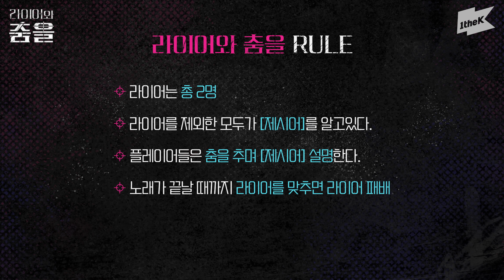ENG) 💦찐눈물바다주의💦 이렇게까지 과몰입할 수 있다고요? | 빌리 | Billlie | Ring ma Bell | 라이어와 춤을 | dance with liar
🚨Breaking News🚨 It turns out that Billlie got overly immersed in the Mafia game,,👻
Here is an episode that the Billlie family was almost destroyed to search for the liar...

1theK has a wide variety of Original Content